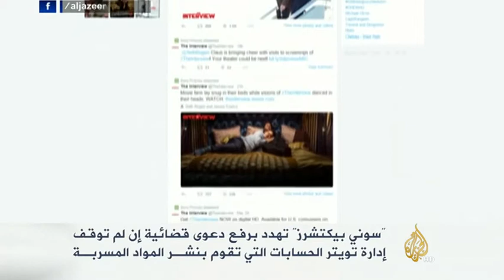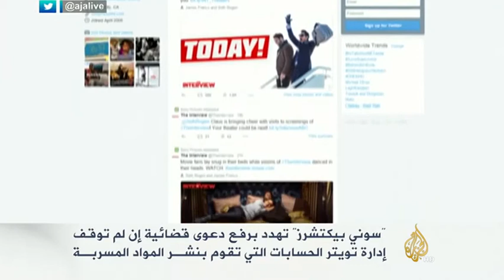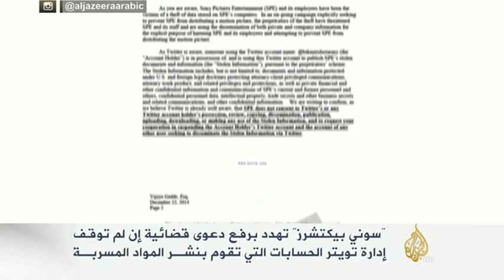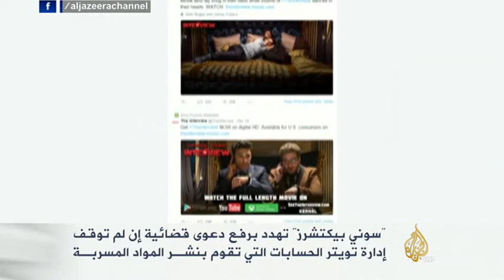&x202b;فقرة الإعلام الجديد 26/12/2014&x202c;&lrm;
بعد حادثة الاختراق الأخيرة التي تعرضت لها شركة "سوني بيكتشرز" الأمريكية ,هددت الشركة برفع دعوى قضائية ضد موقع التواصل الاجتماعي تويتر، إذا لم توقف إدارة الموقع الحسابات التي تقوم بنشر روابط لرسائل البريد الإلكتروني المسربة, فقد أرسل محامي الشركة خطابا إلى مسؤولي تويتر أكد فيه أنه إذا استمر نشر هذه المعلومات عن طريق الموقع فإن إدارته ستتحمل المسؤولية عن أي أضرار ستصيب الشركة من جانبهم, يذكر أن موقع التواصل الاجتماعي تويتر يطلب من المغردين الموافقة على اتفاقية عدم استخدام خدمة تويتر للتهديد بالقتل أو نشر الكراهية أو نشر محتويات تملك حقوق ملكية أو مضرة بسمعة أشخاص أوشركات. الفيسبوك